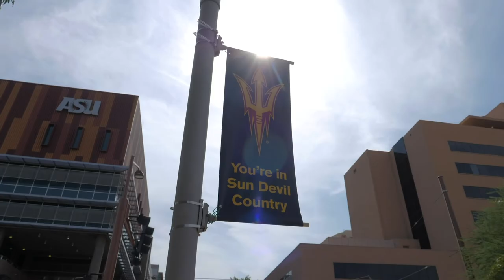Sally C. Morton - Fall 2022 Welcome